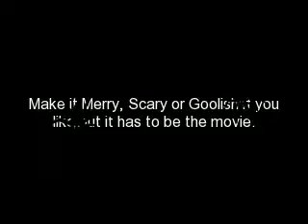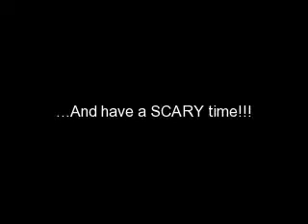Scary Hallowmas!!!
This is my 2nd contest and its Halloween err... Chrismas.